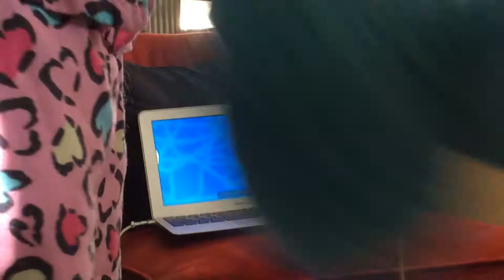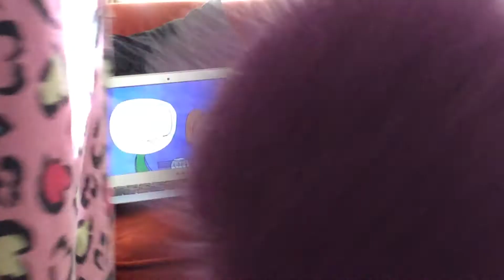Poobrador Parry Gripp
A poodle mixed with a Labrador is a ... POOBRADOR!!! Wait... it's a Labradoodle!!!